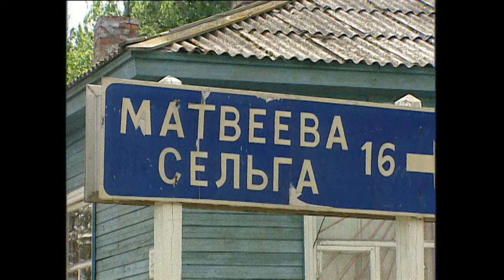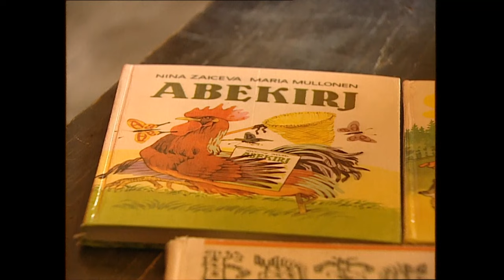ТСН. "Новости дня". Вепсы. Народность в Карелии. Июль 1998 г.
Репортаж из Карелии для программы "Новости дня"  ТСН (Информационного агентства "Телевизионная служба новостей". Июль 1998 года.
Рассказ о народности вепсы. Деревня Матвеева Сельга.
Информационная служба ТСН выпускала свои информационные программы на канале ТВ-6.
Корреспондент - Анна Потагина (Анна Круглова). Ведущая выпуска - Наталья Эфрусси.